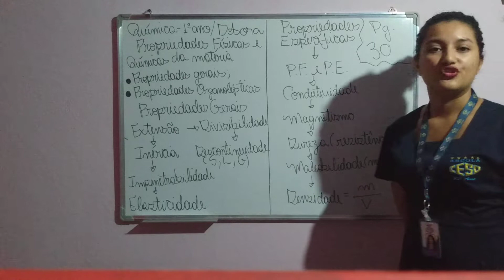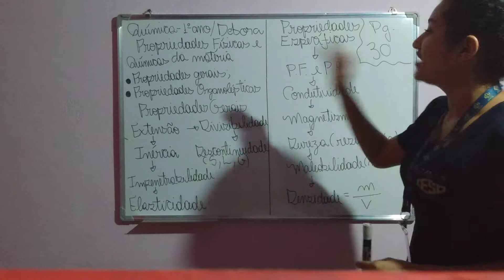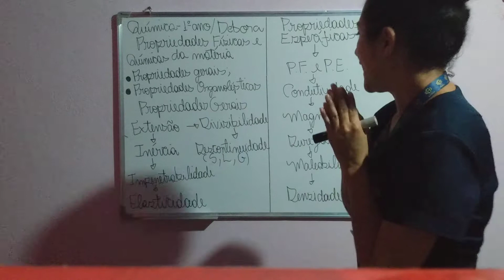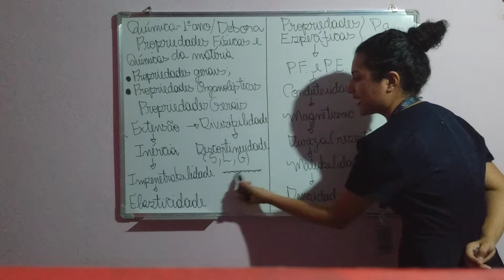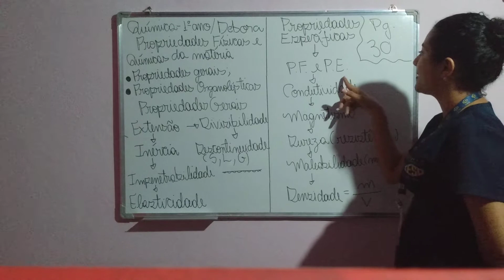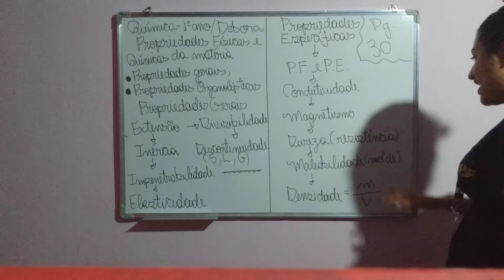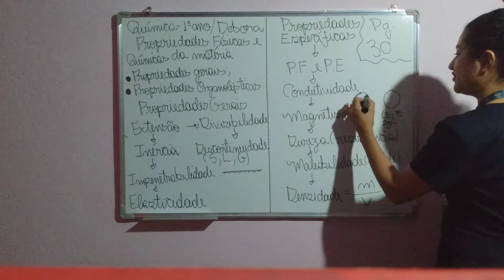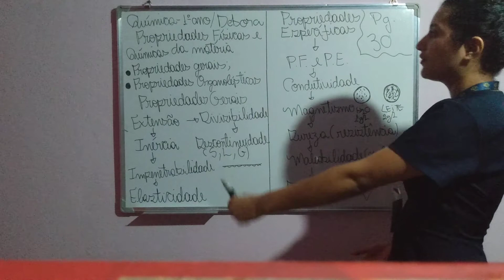QUÍMICA - 1ª SÉRIE / ENSINO MÉDIO (PROPRIEDADES FÍSICA E QUÍMICAS DA MATÉRIA)